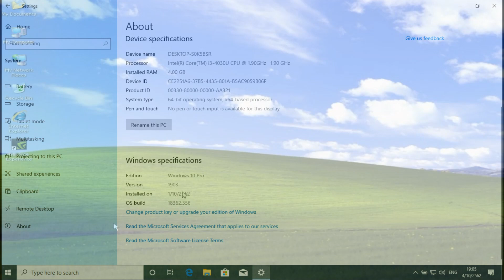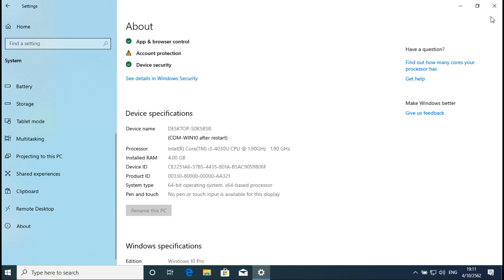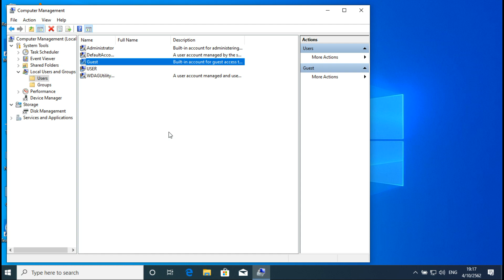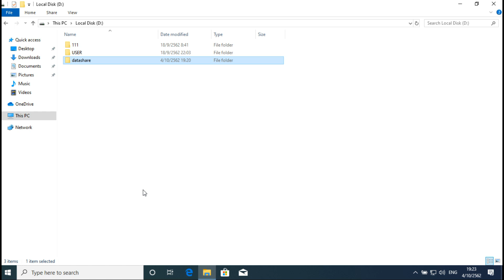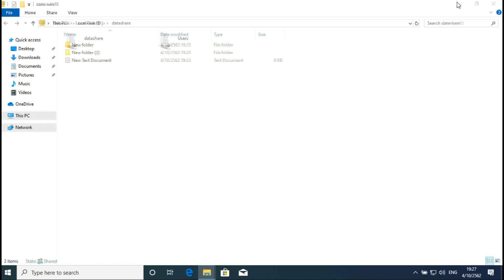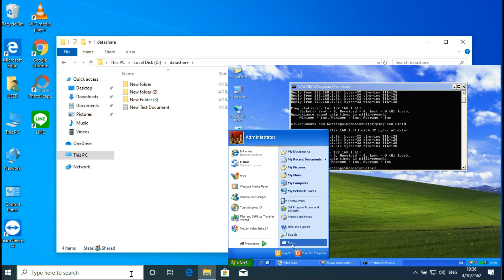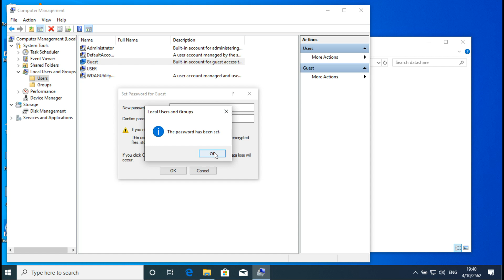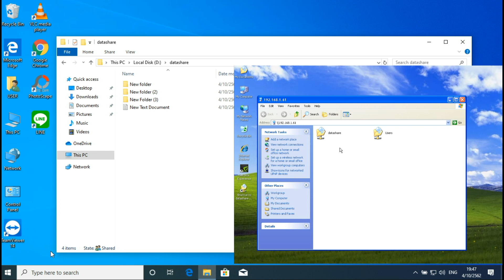วิธีแชร์ไฟล์จาก Windows 10 ให้ Windows XP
: เซ็ตให้ Windows 10 สามารถแชร์ไฟล์ให้กับ Windows XP
     - ตั้งชื่อคอมพิวเตอร์ + เซ็ต IP Address
     - เซ็ต User Guest
     - เช็ตแชร์
     - สร้างโฟลเดอร์สำหรับแชร์
     - เปิดใช้ฟีเจอร์ SMB 1.0